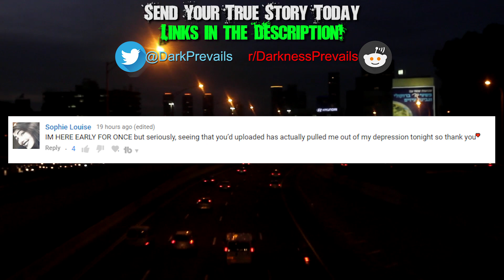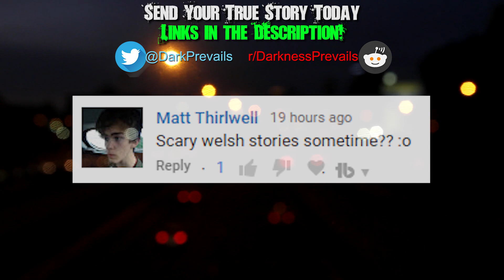My Pregnancy HORROR Story - Darkness Prevails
One woman tells her pregnancy horror story when she's stuck in a parking garage with a psychotic man. Darkness Prevails presents this allegedly true scary story from reddit that's like lets not meet. Beware parking garages and creepy parking lots. And keep the baby safe! Enjoy this creepy reddit and scary reddit story about a creepy stranger and a creepy stalker.

Darkness Prevails presents REAL Horror Stories!

True Scary Stories List:
- Why I Won't Use a Parking Garage Anymore - A Creepy Parking Garage and Pregnancy Horror story by Annag135135